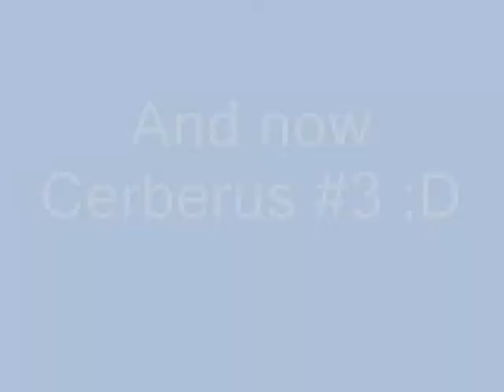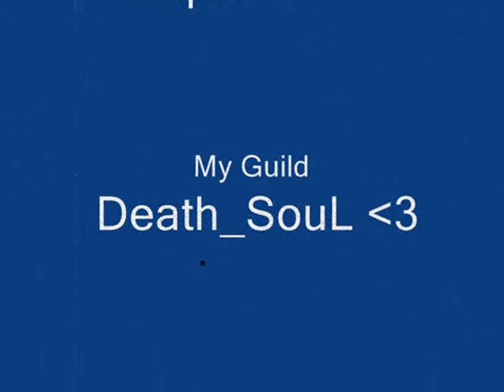Mythicall Tiger Girl #4 and Cerberus #3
i upload the videos for Fun ;D

are two kill with very lag

I would not upload this ;D